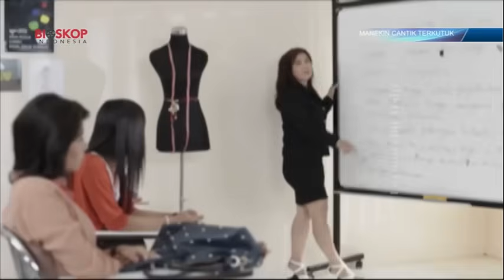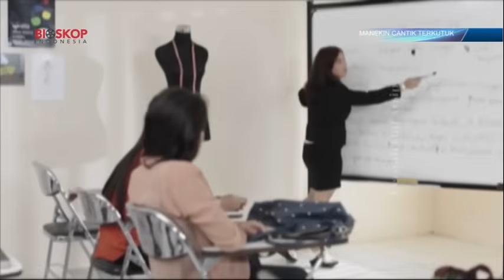Bioskop Indonesia : Manekin Cantik Terkutuk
Judul: Manekin Cantik Terkutuk
Stasiun Penayangan: Bioskop Indonesia

Production House: Transinema Pictures
Pemain: Guntur Tri Yoga, Hayria Faturrahman, Andyta Tata, Della Dartyan, Sendi Taroreh
Pengarah Produksi: Atiek Nur Wahyuni
Penanggung Jawab Drama: Emilka
Perancang Eksekutif: Harli Rusdiantoro, Erna Pelita
Perancang Acara: Ferry Fernandez, Endri Pelita
Perancang Acara Madya: Wandri Kurniawan, Niken Larasati
Ide Cerita: Ical Beng
Penulis Cerita: Ical Beng
Tim Penulis: Ratih Kumala (Koord), Dewi Eyen, Rudi Prakoso
Penata Gambar: Agus DJ
Penata Artistik: Wisnu Ciul
Penata Suara: Fachri Aly
Penyunting Gambar: Kevindepp Setyadjie
Sutradara: Thomas Nawilis